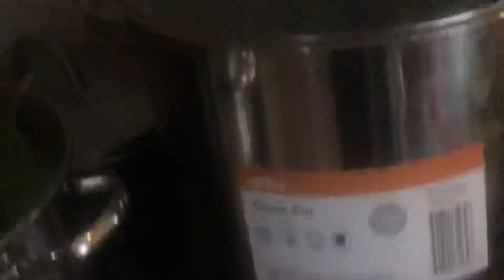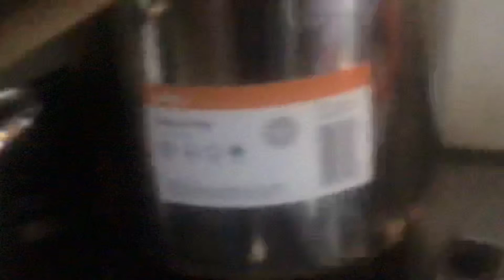Abonnez-vous elumbu vol 1 ya legume verte tolanda